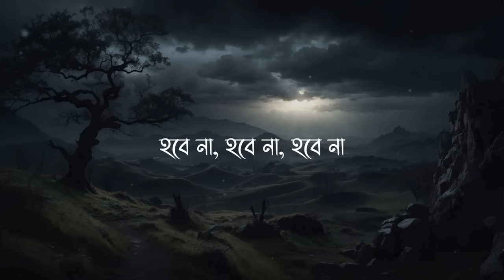Alo Alo - আলো আলো | Lyrics | Tahsan Khan | Ahmed Shakib | Lofi | The Lyrics Expressed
This is a Lofi Remake of a song called "Alo" By Tahsan. Hope you guys will enjoy it. ❣️  Alo ( আলো ) lyrics. Use Headphones And You Can Feel Better Sound quality ❤️

Song: Alo ( আলো )
Lyrics and Vocal: Tahsan
Album: Ecchi
Label: G-Series Music
Lofi Remake: Ahmed Shakib

If you think any of our videos have used your Copyright content (Footage, Photo, Music) on our video. We will delete our video. Please message me.

Video Edit ➡️ Masudur Rahman... I Just Made Lyrics Video for This Song 🥀

*** ANTI-PIRACY WARNING ***
This content is Copyright to " The Lyrics Expressed"! Legal action will be taken against those who violate the copyright of the following material presented!

©The Lyrics Expressed".

Keep Supporting🙏
Keep Loving ❤
Keep Sharing ⤴